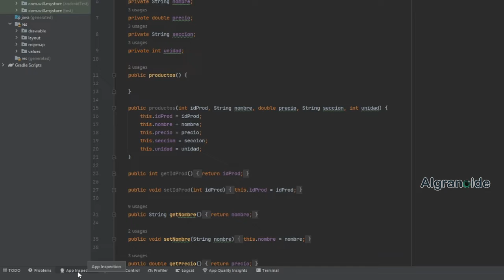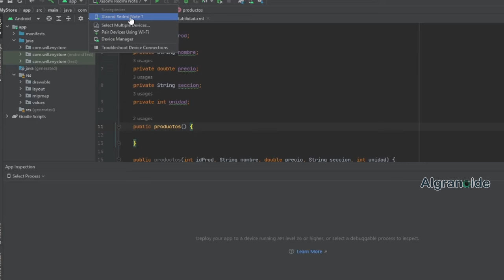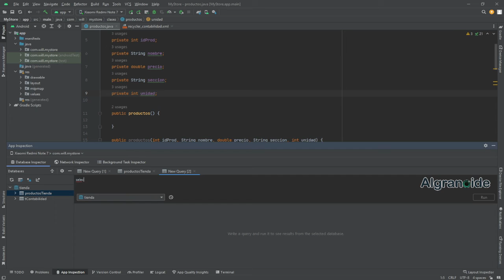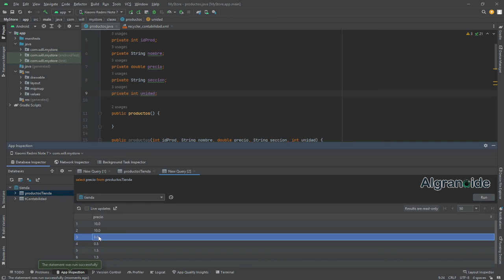COMO VER BASE DE DATOS ROOM Y SQLITE DESDE ANDROID STUDIO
Hola que tal, en el video se muestra como manejar desde el IDE Android Srudio las bases de datos Room SQLite que se tienen en las aplicaciones desarrolladas con Android Studio.